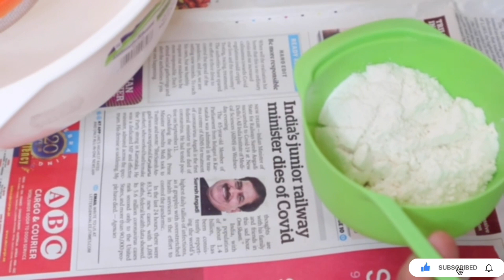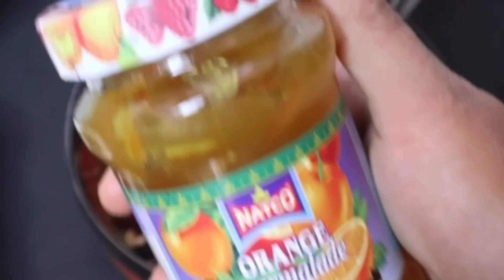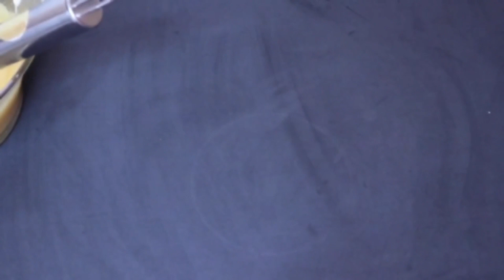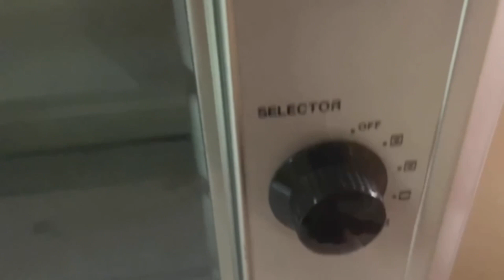Christmas special bakery style plum cake// Bakery style plum cake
Ingredients:-

Soaked dry fruits- 1 cup
Nuts ( cashew, almond)- 1/2 cup
Orange marmalade- 1 tbsp
Honey- 1/2 tsp
Unsalted Butter-100gm
Egg- 3
Vanilla essence- 1/2 tsp
Sugar caramel-1/2 cup
Cashew

Oven:-
180 degree 15 min- Preheat
160 degree 75 min - Bake

If you are making the cake in a kadai, you should preheat the kadai for 10 mins in low flame and cook the cake for 1& 1/2 hour in low flame.

Links for previous videos:
1) How to soak dry fruits in grape juice for plum cake- PART 1

2) How to soak dry fruits in grape juice for plum cake- PART 2